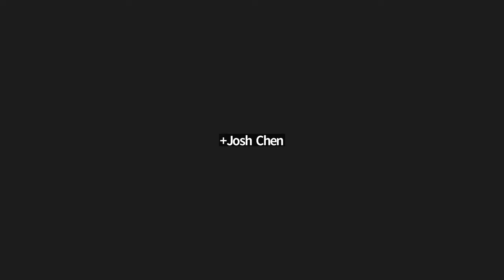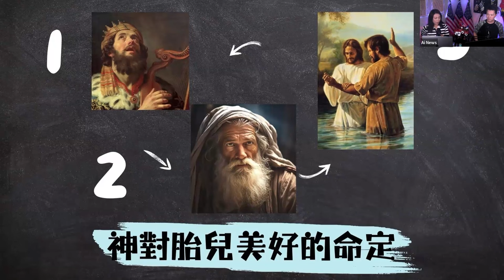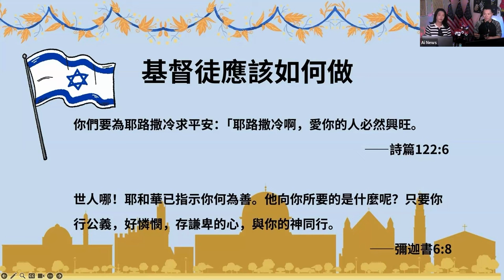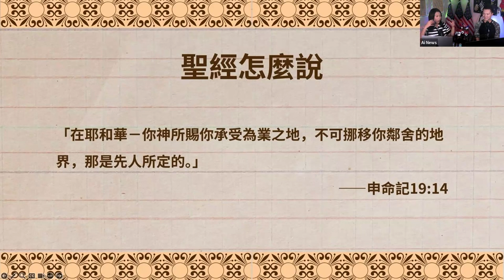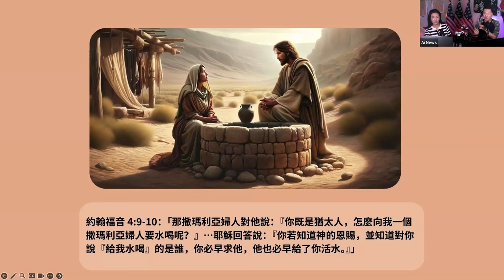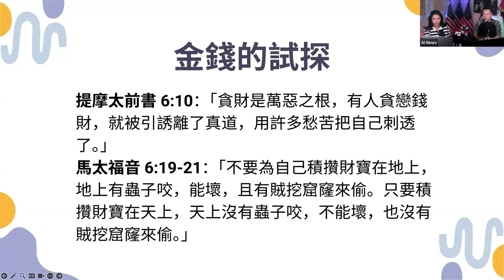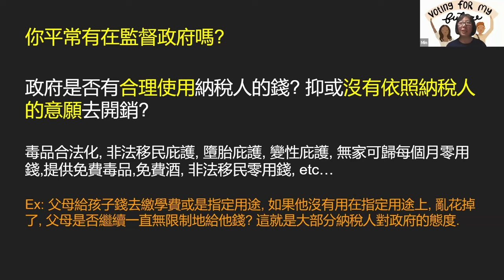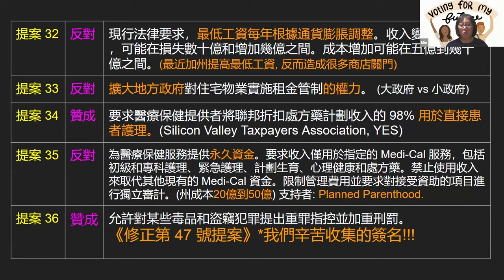民主黨、共和黨對比：【按聖經原則投票 Biblical Voting】慕主家庭事工講座 | AI News 愛報導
❤基督徒服裝：
Jesus Fashion